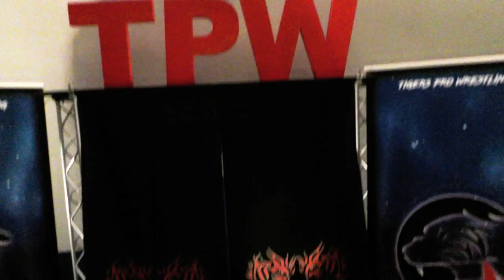Eddy Marston (c) Vs. Vince'NT - Marseille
La fin de FEROCITY 3 a vu Eddy MARSTON et Vince'NT, les 2 adversaires dans le combat principal pour le "Show des 10 ans de la TPW" , se faire face sous une tension très palpable et le tout sous les chants "EDDY MARSTON" "VINCE'NT" du public marseillais en feu et très excité à l'idée de voir ce match de rêve. Le 28 Mars 2020, leur rêve se réalisera !